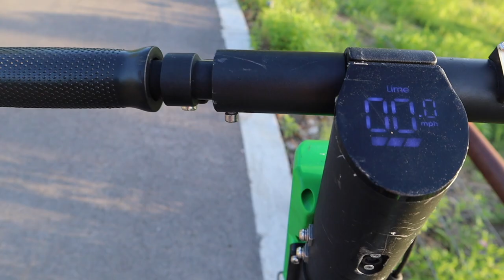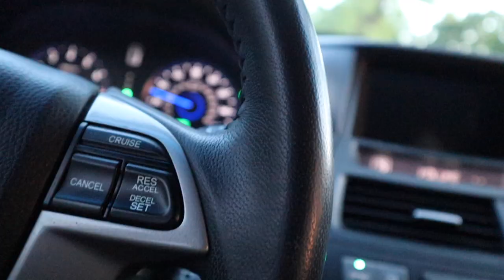First Time on Lime Scooter VLOG#1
Testing out a Lime Scooter for the first time and riding around a new park in my area. These scooters are fun to ride around with and honestly I had a ton of fun with this! I had time to stop by this park and have a bunch of fun using a Lime Scooter!! This is my very first vlog and I will be working on more vlogs for the future. I plan to have a bunch of fun with you guys and vlog as much as possible!! This is my first vlog which will hopefully lead to many many more vlogs in the future!